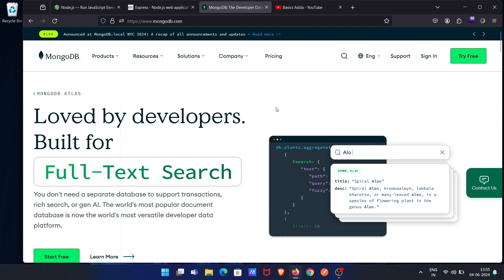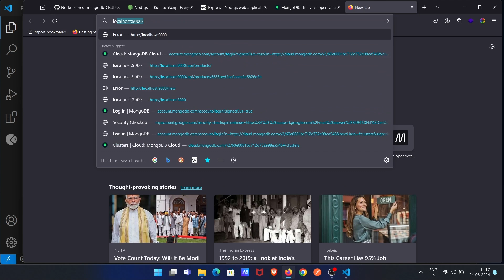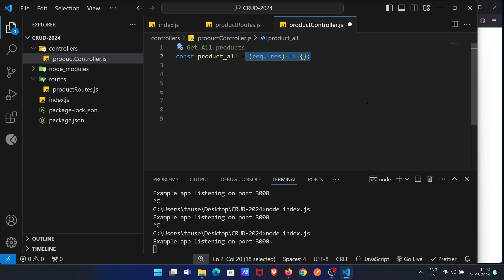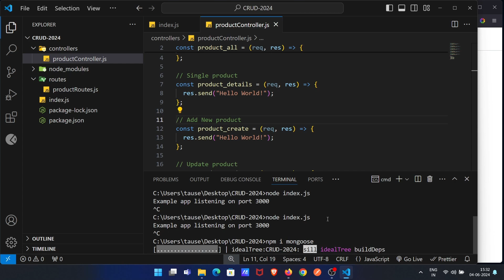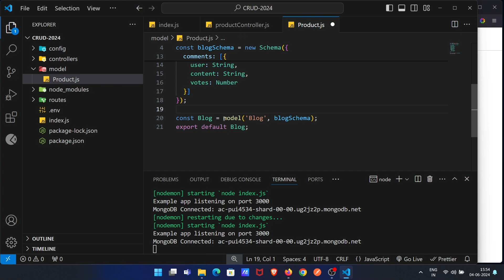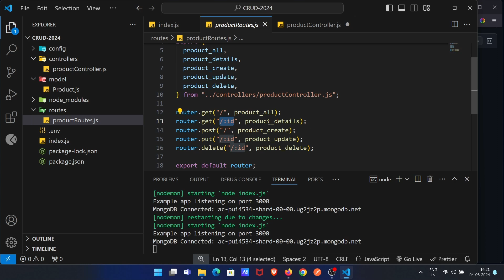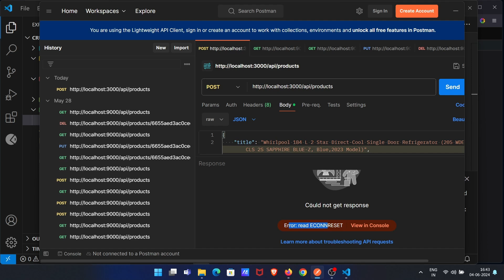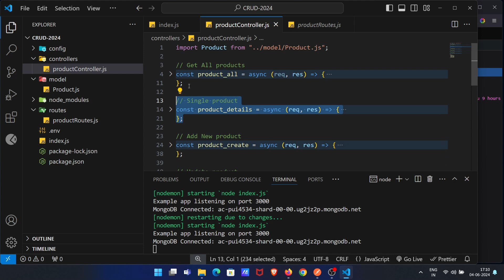Updated 2024 | Node Js + Express Js + Mongo Db CRUD API Tutorial For Beginners in Hindi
In this tutorial we are going to learn, Node Js + Express Js + Mongo Db CRUD API/ Rest API Tutorial For Beginners in Hindi and Urdu step by step, and much more...

tauseefn89@indus or
tauseef.n89@oksbi or
tauseef.n89@okaxis

Timestamp:
0:00  Intro
0:47  Installing Node and Express
6:18  Express Server
10:46 Express Router
21:09 Express Controller
27:06 Mongo DB Connection
39:59 Schema and Model
42:30 Add Product
51:09 Get All Product
52:40 Get Single Product
54:44 Update Product
58:02 Delete Product
59:47 Checking API